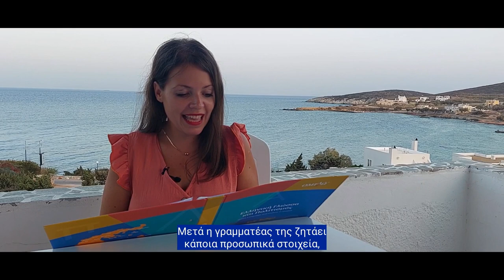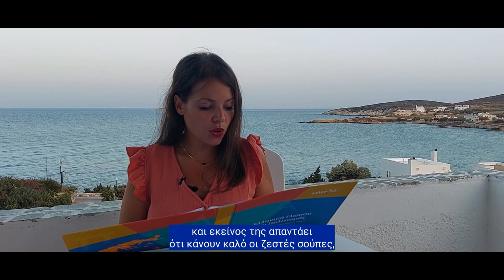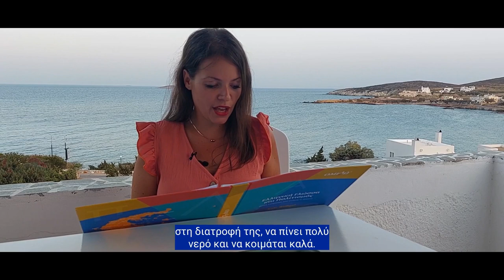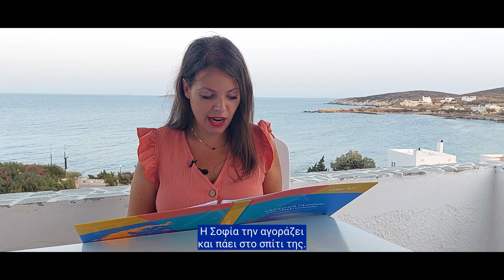Easy Greek Stories Podcast - Story #8 | Omilo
The “Easy Greek Stories” podcast - Episode 8 - Ημέρα Check-up – Check-up day.
In this episode, Myrto reads for you the story about the check-up day and the doctor’s visit of  Sophia.

The podcast recordings are available on SoundCloud, Spotify, Apple Podcast, Google Podcast – you can listen to them online and anytime.
In those podcast recordings, the story is read at a slow pace first, followed by the same story at a normal speaking pace.
However, here on YouTube, you will only hear the story in the slower speaking pace, together with the Greek subtitles, so you will be able to listen to the story, while reading the subtitles at the same time.
Every 2nd month we publish one new Greek authentic story, written by Maya Andreadi, a non-Greek living for 30 years in Greece.  Maya loves Greece,  completely adapted to the Greek way of life, embraced the Greek culture, and together with her Greek husband, she also raised their two children in Greece. In fact, she actually became "more Greek than many Greeks!"
The Greek stories are read by native speakers Eva,  Myrto and/or Sophia, and proofread by  native Greek speaker Myrto, who is also teaching Greek at the Omilo Greek Language and Culture School. Moreover, Myrto also adds extra grammar as well as grammar exercises to the companion notebook, so you can practice your Greek even more.

Every podcast story has a companion notebook, which means a digital eBook, which you can also print yourself.
It includes;
* the Greek transcript,
* English translation,
* vocabulary list
* exercise to practice grammar + answer key
* the video link + Greek subtitles,  without advertisements.
* the podcast links on various channels, as well as the recording MP3 file, which you can download to your computer, and listen to without needing the internet.

the podcast is read at a slow pace first, followed by a normal Greek-speaking pace.
Podcast story script + Notebook content & design ; Maya Andreadi
Podcast and Video montage, Notebook proofreading and grammar; Myrto Yfanti

Curious and interested to see how a Notebook looks like? Then download the FREE Podcast notebook, for STORY#1, and get a better idea of what it offers. You can download it at

Enjoy listening to Greek stories from any place, any time…
This is a printable Notebook, PDF file
A4 format, 15 pages

Interested in more authentic Greek stories? Then check more videos on this channel, and get your companion notebooks at ;

We hope that you will discover new and interesting things about Greece, while improving your Greek and enjoying listening to those short stories, taking place in Greece

(Note: this podcast is not a Greek course and the episodes don’t follow a step-by-step grammar or difficulty sequence.)